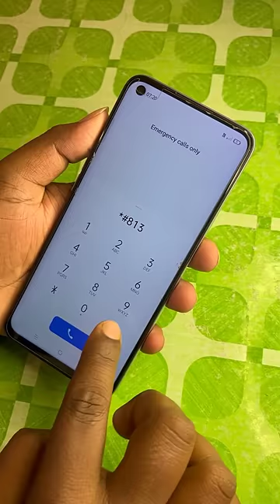vivo mobile ka lock kaise tode